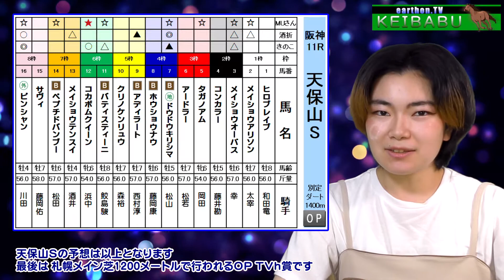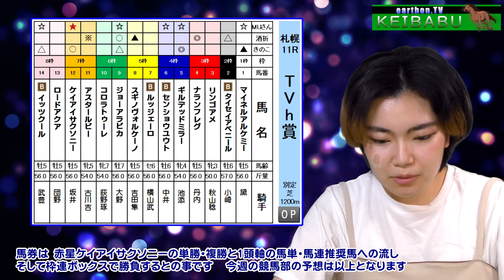生配信＆アーカイブでご覧下さい。47連勝達成！絶好調当る競馬予想 ＧⅠ宝塚記念・3勝江の島Ｓ・ＯＰ天保山Ｓ＆ＴＶｈ賞の予想です！earthon.TV競馬部 Vol.144【新型コロナに負けないで！ 】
当る競馬予想！競馬予想チャンネル earthon.TV競馬部 Vol.144！悪質有料予想サイト対策として今回も生配信しました。今週も声優＆女優の藍追悠さんがＭＣで登場！

競馬部は現在ＪＲＡで44週連続的中 地方交流競馬を含めるとナント47連勝中！絶好調 競馬部 今回は6月27日に行われる阪神メインＧⅠ宝塚記念・6月26日に行われる東京メイン3勝江の島Ｓ•阪神メインＯＰ天保山Ｓ＆札幌メインＴＶｈ賞の予想をお届けします。当らない有料サイトなどの予想より無料で見れる的中率の高い earthon.TV競馬部の予想 ！どちらを選ぶか貴方次第です！！

ＭＣは 声優で女優の 藍追 悠（あいおい ゆう）さんが登場！

まだまだ収束が見えない新型コロナウイルスの感染拡大を防ぐため、手洗いやうがい、洗顔、洗髪など予防をしっかりしましょう。外出する場合は、マスクや帽子を着用してウイルス感染を防ぎましょう。感染予防は、あなた自身や大切な方を守るためです。

編集長：きのこ（競馬部 新エース、Ｖきのこ制作）
編集長代理：酒折（earthon 営業・制作）
編集ソフトは、Edius Pro 6.5

Twitterページフォロー宜しくお願い致します！：@earthon_m@tv_earthon
earthon.TVでは、現在 天才スケボーキッズと定年後アマチュア映像作家として老後を謳歌している方々を取材しています。
また、将来オリンピック種目になる可能性のあるポールダンス（ポールスポーツ）、競馬の予想などの映像を公開していますので、是非ご覧ください。